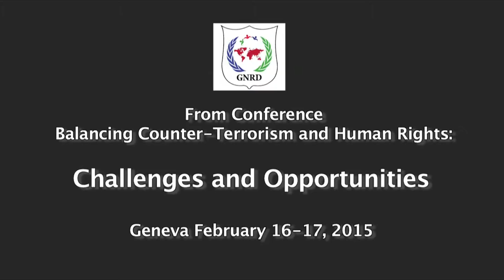Maria Bannon Speech at the Conference on Counter-Terrorism and Human Rights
Maria Bannon, Head PR Manager speaking at GNRD's Counter-Terrorism Conference in Geneva